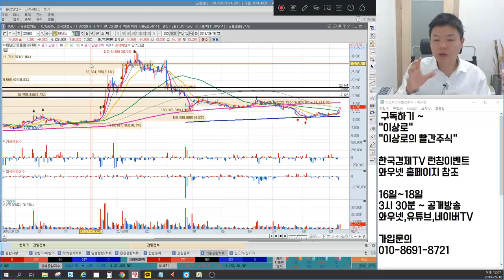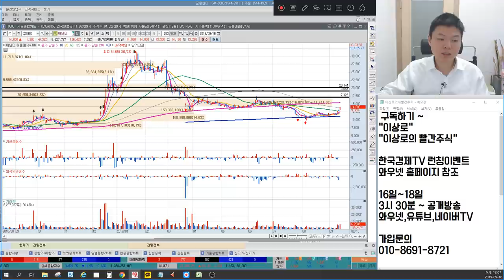아난티 경협주 대장주 가능할까? 세력이탈 흔적이 없다? 세력목표가, 아난티코브+짐로저스 효과까지? 한국경제tv 이상로의 차트분석 & 주식공부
1. 아난티 경협주 대장주 가능하다?
2. 세력이탈 흔적이 없다?
2. 아난티코브 + 짐로저스 효과 여전할까?

2016년 서울경제TV 6개월 누적수익률 330% 경제방송 최초 달성 이상로전문가
한국경제TV “이상로의 육감투자” 월화수 오후 1시 50분 출연중인 이상로전문가님이 직접 설명하는 내용입니다.